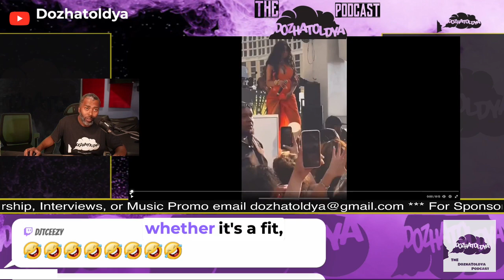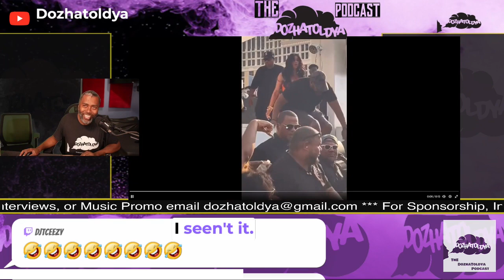Cardi B cleared of battery charges after Mic slipped out her hand, Dame reports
Clip from Dozhatoldya Podcast 76.2 Cardi B is cleared of charges from mic battery case after mics keep slipping out of her hands, Dozhatoldya